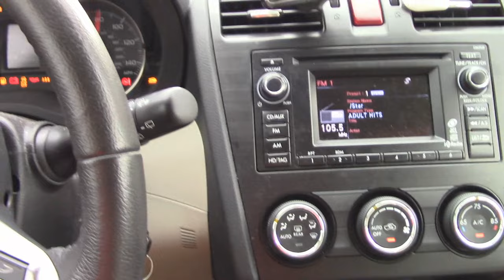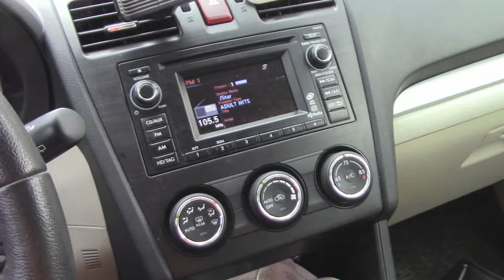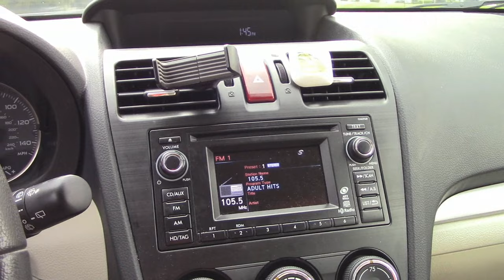Tornado Warning & Federal Signal 3T22/Whelen Siren Activation, 9/3/2018, Island Lake/McHenry Co, IL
*This video is protected under copyright law. Reuse/copying of this video in any way is prohibited unless granted permission.*

Today I had decided to go to see a noon blast siren near Chicago, and I ended up being late and missed it going off (SirenDude1003 got it going off go check out his video). While I was on my way home I got a notification of a tornado warning for McHenry County. So I quickly zoomed into a Walgreen parking lot and began filming. The video shows as follows (it has been heavily edited due to strong language and personal conversation). The sirens activate at 4:46 and Whelens plus a nearby 3T22 can be heard. Prior to that, a 2001 can be heard from I believe McHenry doing attack.

Technical info:

Location: Island Lake, IL
Date recorded: 9/3/18
Camera used: My Canon Vixia HF R700